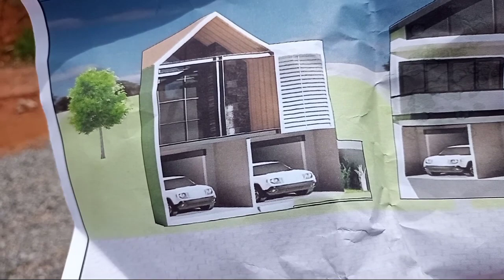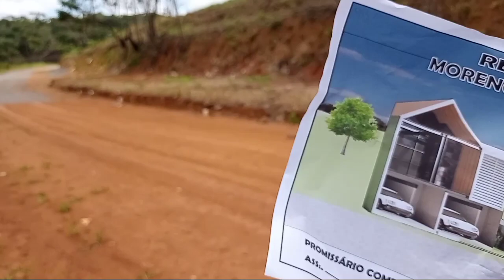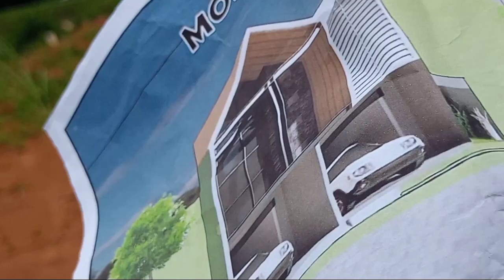Moreno br-232 lote para vender faça seu chalé hoje 13/03/2022